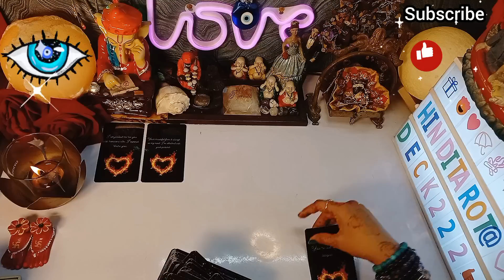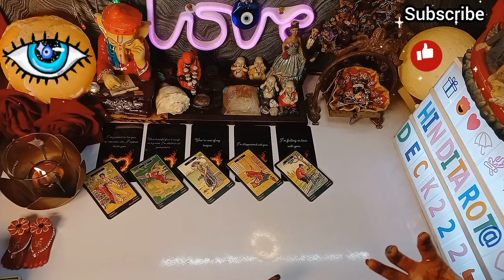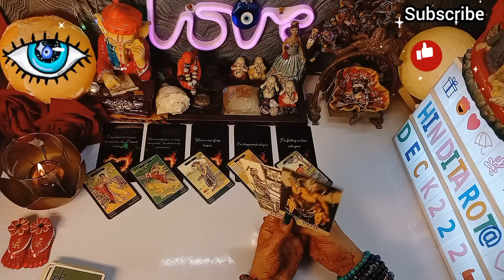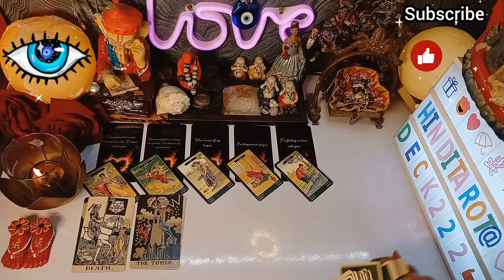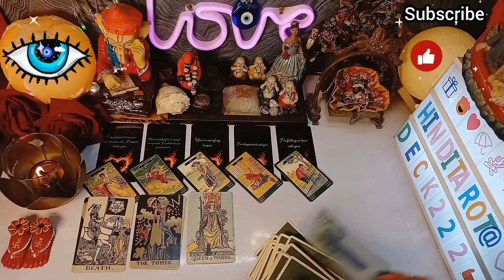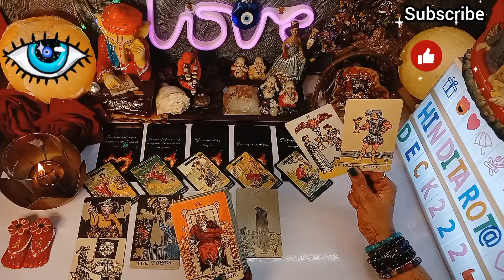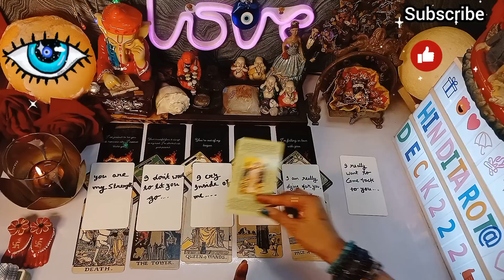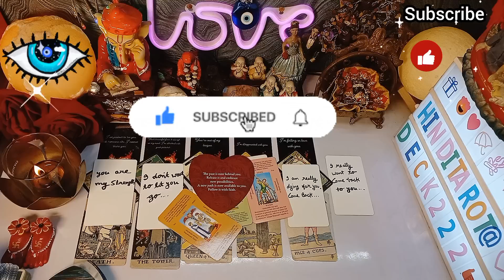MORNING THOUGHTS OF YOUR PARTNER🤔HIS/HER CURRENT FEELINGS HINDI TAROT CARD READING 222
MORNING THOUGHTS OF YOUR PARTNER🤔HIS/HER CURRENT FEELINGS HINDI TAROT CARD READING 222🔮TAROT CARD READING IN HINDI TODAY TIMELESS 222❤️COLLECTIVE TIMELESS TAROT CARD READING IN HINDI URDU🔮ALL SIGNS❤️CURRENT FEELINGS HINDI TAROT READING 222 HINDI TAROT